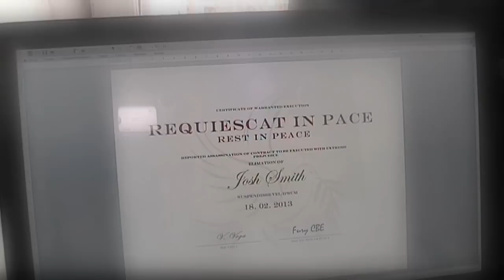My Assassin... short film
A short film by Nathan McCarney
Filmed, edited and produced by Nathan McCarney for film studies coursework. Enjoy :)
Thankyou to Ted Hansdscomb and Jonathan Tatlow for helping and being magnificent actors!